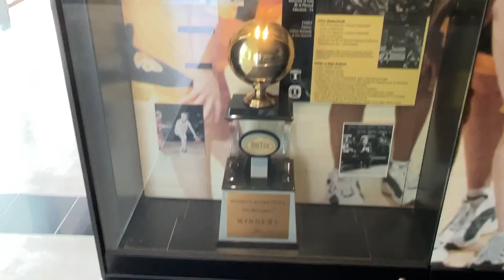Iowa Hawkeye Hall of Fame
University of Iowa Athletics Hall of Fame and Museum, Roy G. Karro Building showcases more than 100 years of Hawkeye athletic excellence through prestigious memorabilia throughout Iowa’s rich athletic history. Spanning 26,000 square feet over three floors, it includes museum exhibits, conference rooms, a movie theater, and even an interactive basketball court area constructed from the historic Iowa Field House flooring. It also has Nile Kinnick's Heisman Trophy.